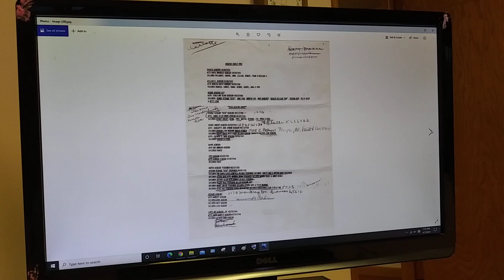Day 165 year 5 (1606) - Papers